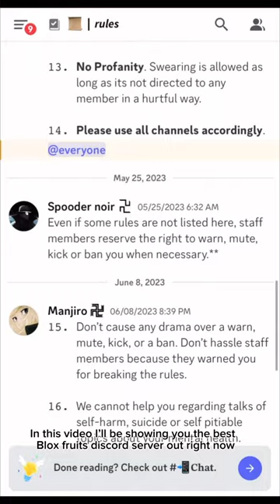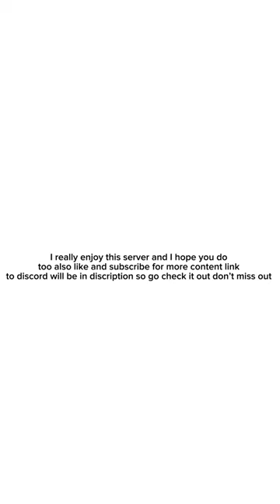BEST BLOX FRUITS DISCORD SERVER!!!!! OUT….. JOIN DONT MISS OUT GUYS